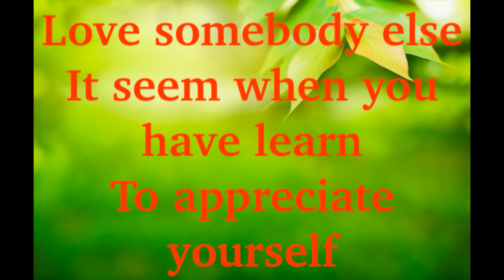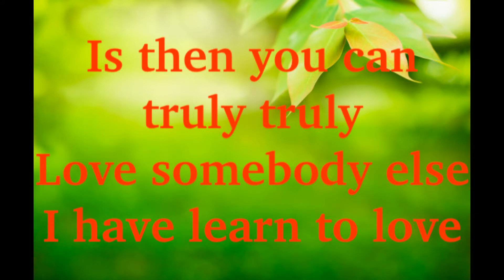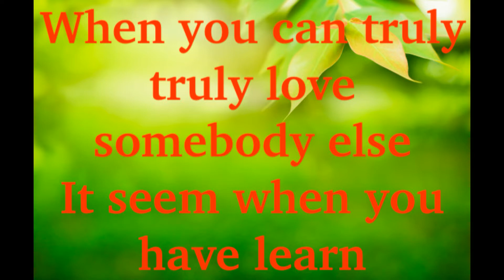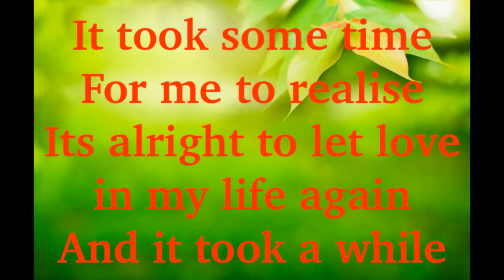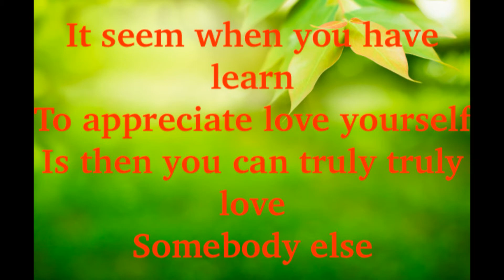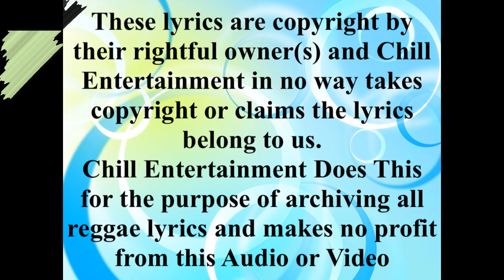Etana Learn To Love Jah Live Riddim 2014 CEV